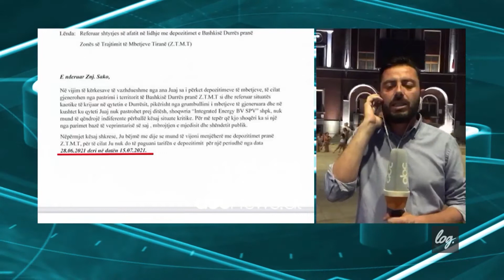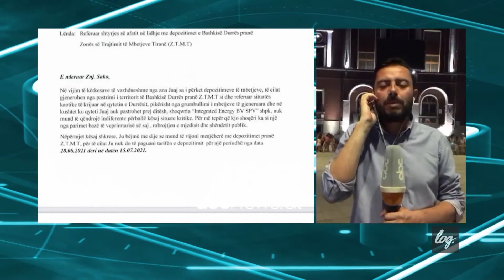Problemi me mbetjet: Nis te pastrohet nga plehrat Durresi, zonat periferike ende te paprekura